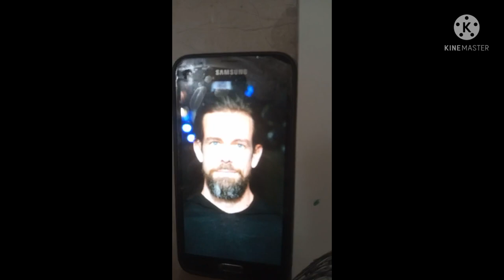CEO OF TWITTER JACK DORSEY SKETCH | ART BY YASIR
CEO OF TWITTER JACK DORSEY SKETCH | ART BY YASIR DRAW LIGHT HAND COLOURS PENCIL SKETCH THEN AFTER USE MY SKETCH TOOLS USE IN MY SKETCH TOOLS USE IN MY SKETCH COLOURS PENCIL DRAW SKETCH SKIN COLOUR' ORANGE COLOUR' PINK AND RED COLOUR' BLUE AND GREEN COLOUR AND BROWN COLOUR